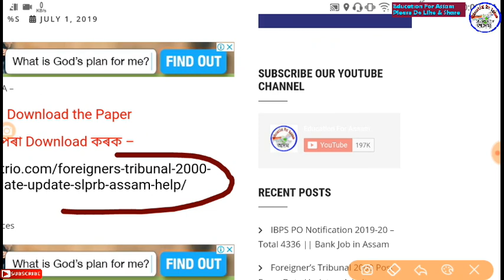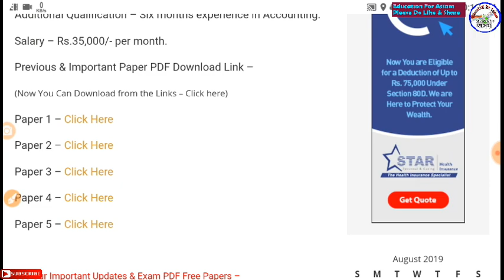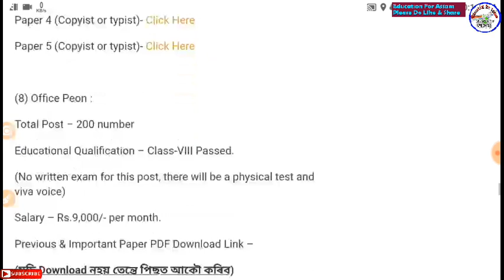Assam Foreigner's Tribunal Same Type Exam Question Paper Download Link এটিয়া খোল খালে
বাবে কিতাপ -

SSC MTS -

Assam GK for Assam Exam

B.Ed Entrance Guide Book (Rs.270) -

CTET 1 Rs.368

CTET 2 Rs.343

Gauhati High Court Book (Rs.250/-)

SBI CLERK PRE PAPER (Rs.294)